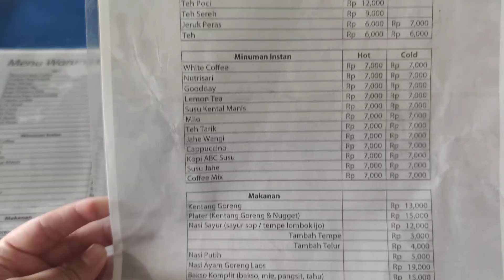Arkana dan Zayn Main Flying Fox di Ledok Sambi Kaliurang (2022)